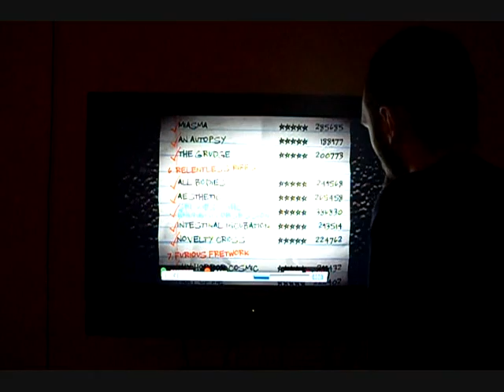Selkies the Endless Obsession * GH2 Custom * hi def audio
Song by Between the Buried and Me. Performance by myself ;)